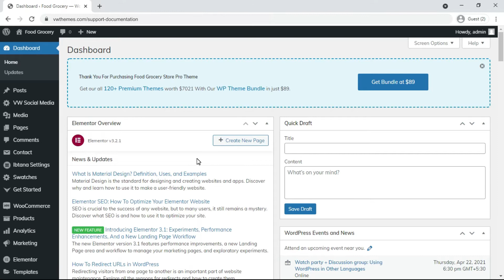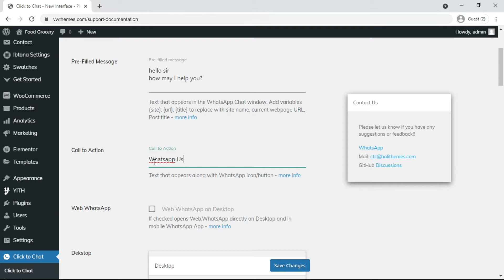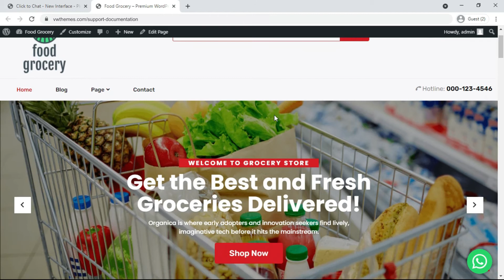How To Add WhatsApp Chat In WordPress Website.| Step-By-Step Guide | WordPress Tutorial.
-Install The Plugin
1)Go To Dashboard
2)Click On Plugin
3)Click On Add New
4) Search For WhatsApp
5)Select “Click On Chat “Plugin
6)Click On Activate, After That Go To Its Setting.
7)Fill Up All The Requires Detail To Link Your WhatsApp Account With Your Website.
8)Click On Enable Option For WhatsApp For Web To Get Chat Feature On Your Website .
9)For Desktop Option, Click On Style Option To Select The Different Style Logo For WhatsApp.
10)To Change The Position Of WhatsApp Go Under “Position To Place” Option To Change The WhatsApp Chat Position According To You.
11)Click On Save Changes Button To Apply All The Changes
10) To See Your WhatsApp Chat Feature On You’re Website.
11)Click On WhatsApp Logo ,The New Tab Will Open, In This New Tab Customer Can Link  There WhatsApp Account To Chat With You For Direct Reach.
12)To Change WhatsApp Icon & Its Position. Go To Click To Chat Setting Pages